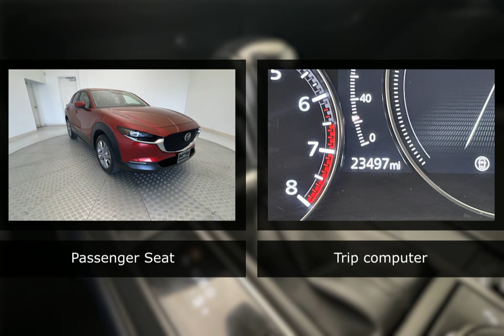2020 Mazda CX-30 16318ZA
2020 Mazda CX-30 16318ZA